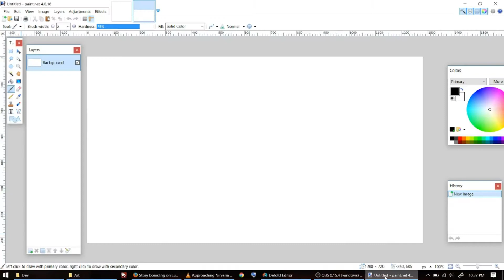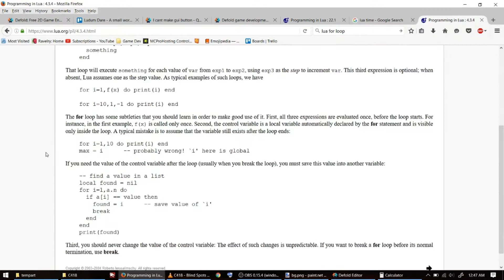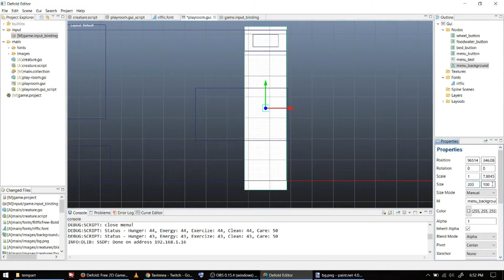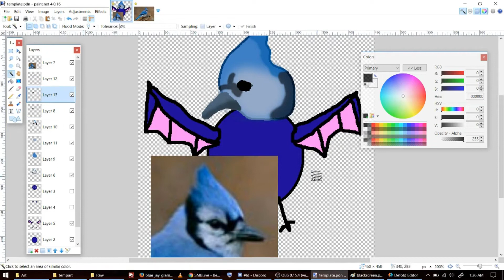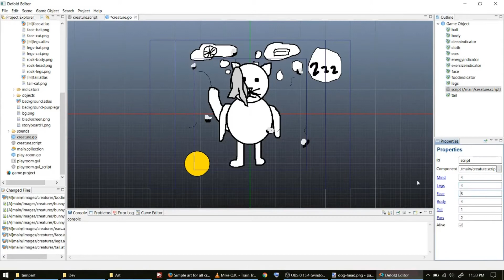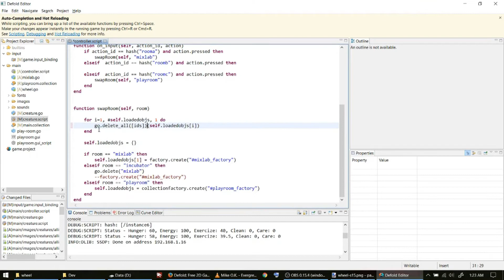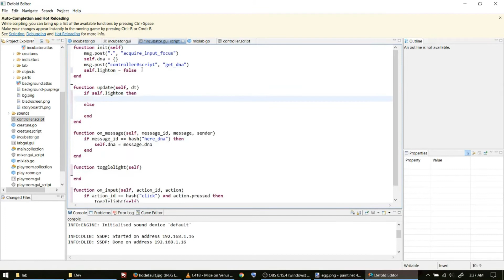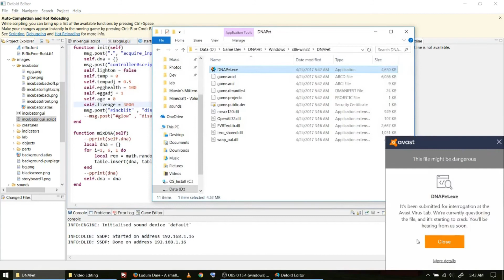Ludum Dare 38 Timelapse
I decided to make something for the Ludum Dare this past weekend, well mostly for the sake of attempting to "finish" something and hopefully learning new things in the process, which I think I did.

DNAPet is a game where you put a bunch of dna in a test tube, add it to an egg, and then take care of the mutant creature that hatches. It's definitely not balanced, and the art is half slapped together, but all the important functions are in. The original plan included "releasing it into the wild" and finding out if it's good or evil, but that was just a little too much for squeezing in around work.